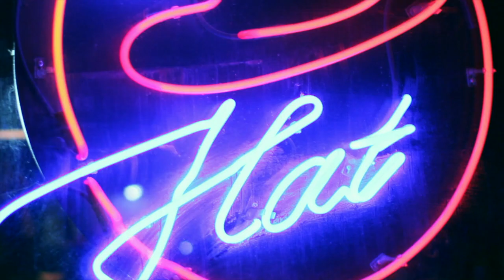JAM # 261 @ THE HAT BAR - Stamblemates ft. Joe Farnsworth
The Hat Bar - St.Petersburg - Russia